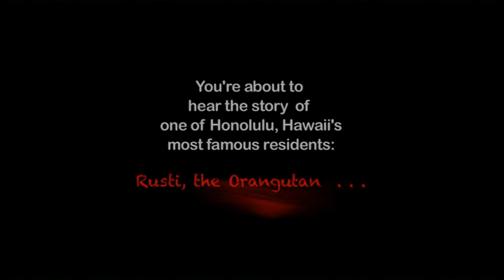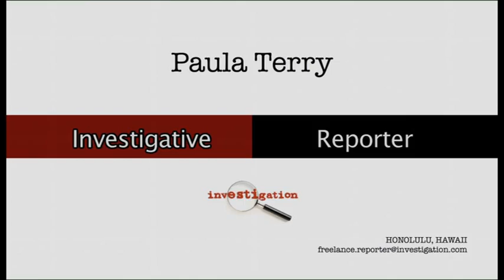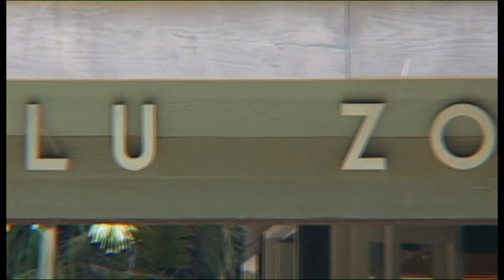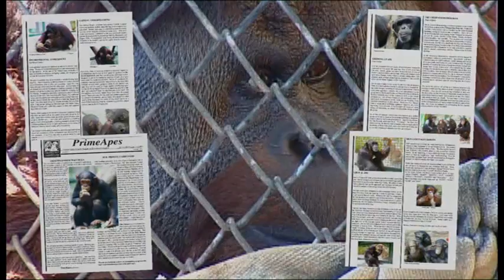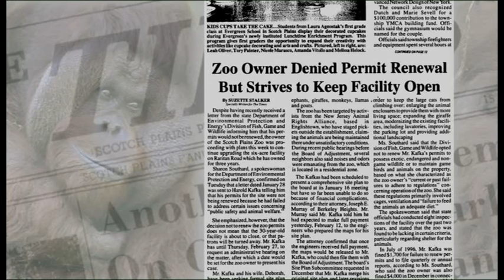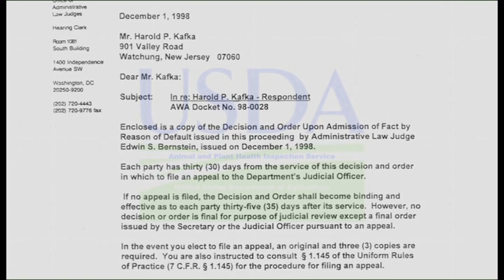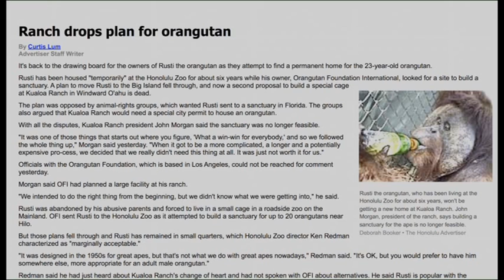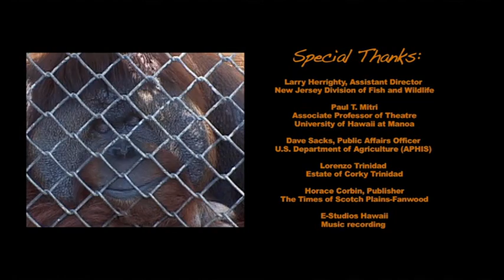Rusti Escapes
"Rusti Escapes!" provides a glimpse into deplorable conditions inside both "accredited" and "roadside" zoos, in this real-life story of one of Honolulu's most famous residents: Rusti, the orangutan.  Award-winning short documentary, including Best Short Film at Utopia Film Festival 2012; Award of Excellence at 2012 Best Shorts Competition; and, Aloha Accolade Award at 2013 Honolulu Film Awards.